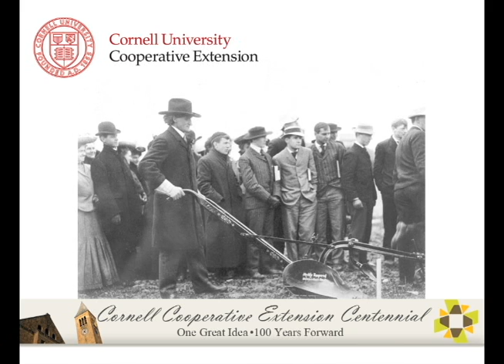CCE Centenial Slide Show 1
A slide show